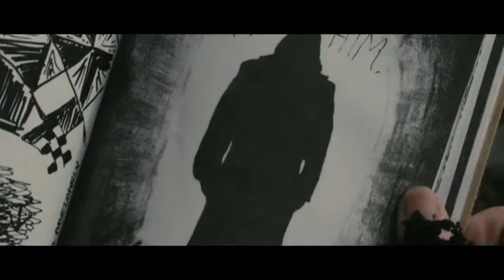The Tall Man